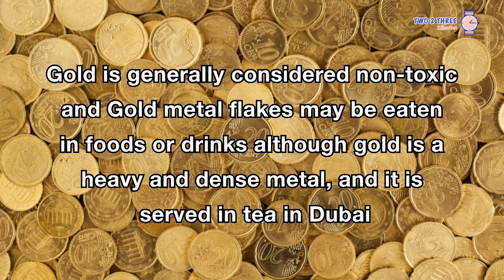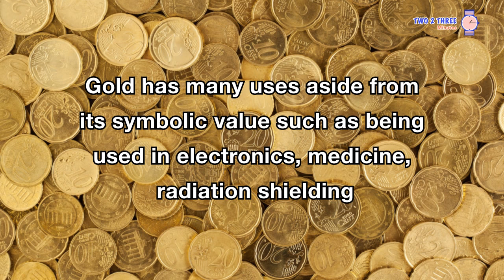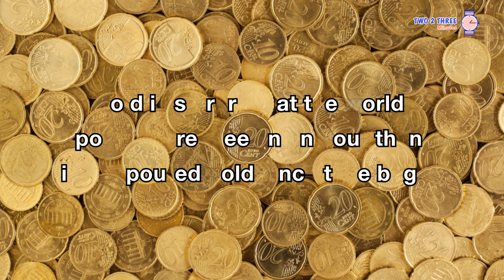Top 10 Fun Facts About Gold (part 2) | in Two 2 Three Minutes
Today we bring you top amazing Facts you probably didn't know about Gold and more in Two 2 Three Minutes.

Song by : Fredji - Happy Life